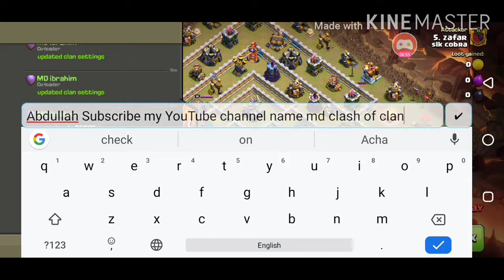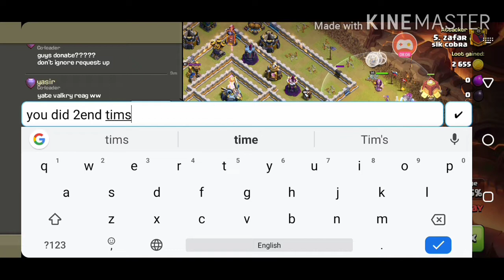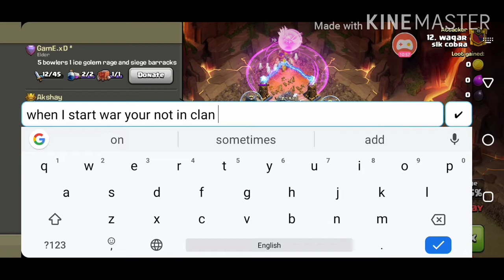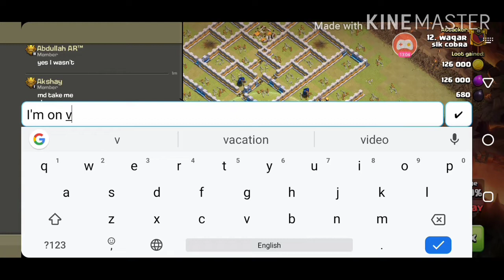Top 15 Th13 March 2020 Cwl War Bases. Th13 anti 2 star war #1